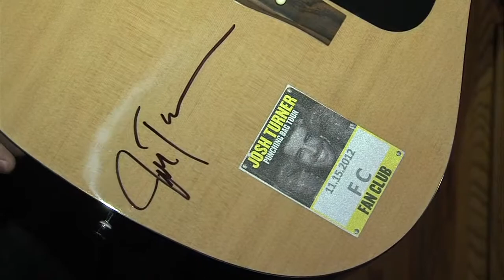Josh Turner Guitar Raffle